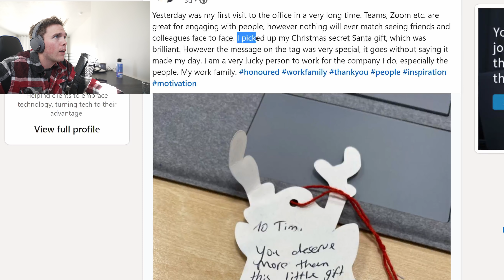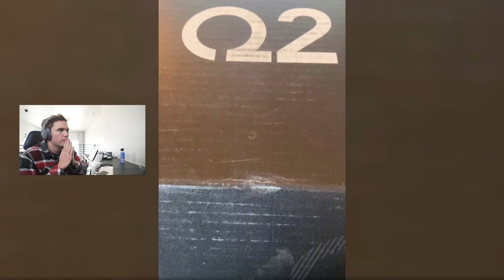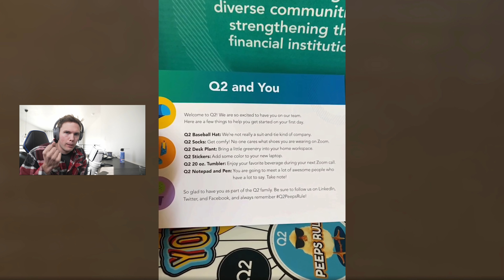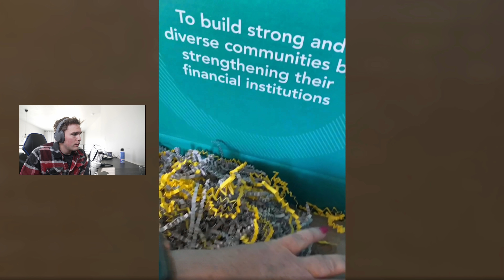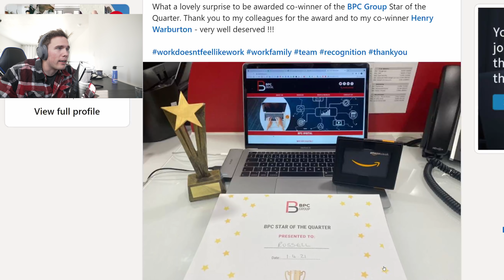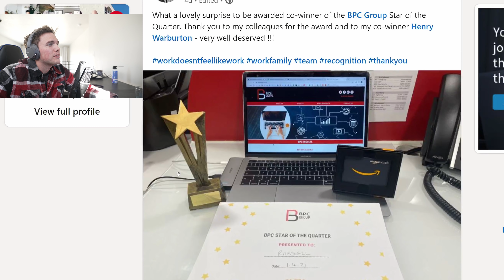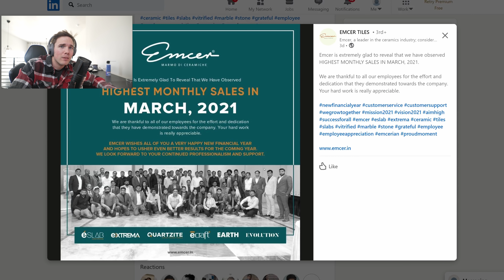I can't believe GROWN ADULTS buy into this trash - CORPORATE CRINGE